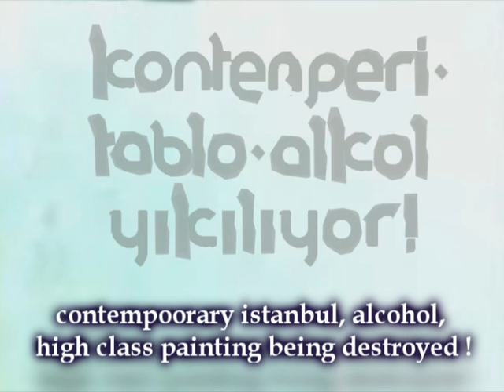GOZEL.TV: KONTENPERi, TABLO, ALKOL YIKILIYOR !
KONTENPERi, TABLO, ALKOL YIKILIYOR ! 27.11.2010
contempooray istanbul, alcohol, high class painting being destroyed !
...new art destination...